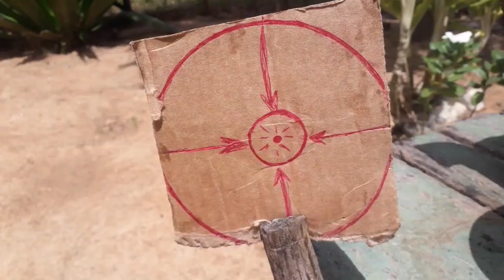Baladeira Faça você mesmo Sem gastar nada !